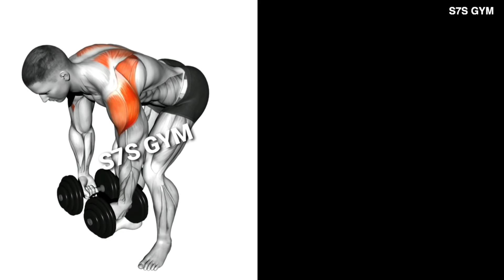6 Best Exercises for wider SHOULDERS!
Best Exercises for wider SHOULDERS!
Why would you want wide shoulders?

Wide shoulders are desirable because they can make your frame look more proportional by widening the appearance of the upper body. They create an inverted triangle shape in the upper body that’s wider at the top and narrower at the waist. Wide shoulders are more square than round, and sometimes have a bony protrusion. They’re often associated with athleticism.

Wide shoulders are usually strong, which can help you with everyday tasks such as lifting heavy objects or playing sports. You’ll also be less likely to injure yourself during exercise.

Shoulder workout
Shoulder workout at home
Back shoulder workout
Shoulder exercises with dumbbells

1)This video has no negative impact on the original works (It would actually be positive for them)
2)This video is also for teaching purposes.
3)It is positively transformative in nature.
4)I only used bits and pieces of videos to get the point across where necessary